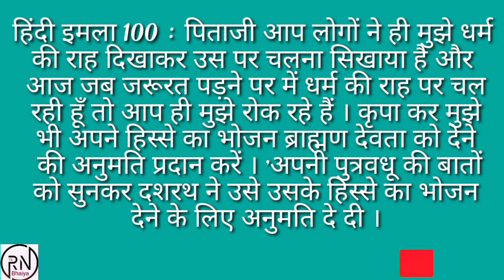हिंदी इमला 100, Hindi Imla 100, बस कुछ ही दिनो मे हिंदी का इमला सीखे R.N Bhaiya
R.N Bhaiya

imla likhna,
imlani recipe,
imla bolo,
imla boliye,
imla bimla,
imla bolane wala,
imla bataiye,
imla batao,
cimla,
imla dham,
imla dham ganj basoda,
imla dictation,
imla durust kijiye,
imla durust,
imla dikhaiye hindi mein,
imla dasar,,
imla english mein,
imla english,
eimla,
film,
fila,
filhall,
filamchi,
filaria,
fila shoes,
filament ka suit,
fila bts,
imla gontor,
imola gp,
imla hindi,
imla imla,
 mujhe ringtone,
imla likho,
imla likhne ke liye,
limlang,
limlang song,
limla,
limlang war,
limlang film full movie,
limlet,
limra agency,
limlam,
imla malik,
imla malak,
imla mary,
imla mifano,
imla mfano,
imla metinleri,
milma,
meal maker,
milemaker curry,
milma factory,
milma exam,
milma plant assistant exam date 2021,
imli natak,
nimla,
animal,
imla oxu,
osmanlıca imla,
imla practice,
imla padhna,
imla shabd,
imla sulekh,
mla song,
imla tandiya,
imla test,
timla,